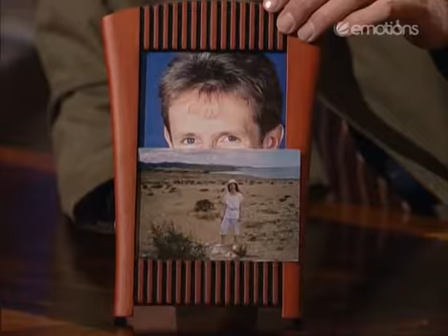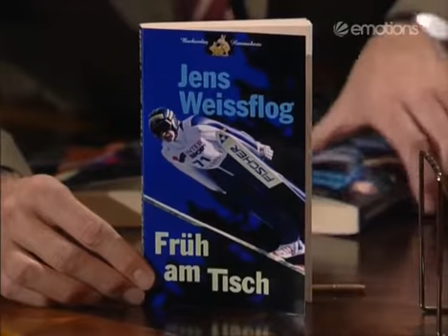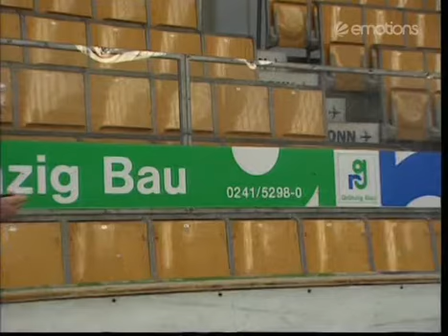Die Harald Schmidt Show - 0377 - 1998-02-13 - Thomas Ohrner, Katrin Müller